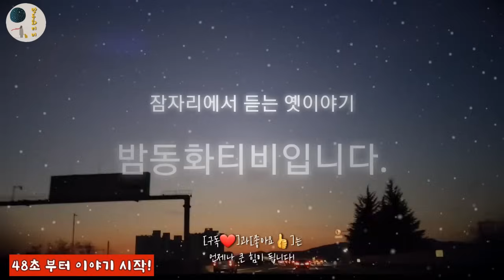🌜[청혼을 거절당한 왕의 딸] 외 잠잘때 듣는 옛이야기 1시간🌛설화/민담/세계옛이야기/고사성어/역사일화/세계명작/동화연속듣기/오디오북/수면동화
00:00 인사 및 이야기 소개
00:48 화목한 가정
05:25 청혼을 거절당한 왕의 딸
11:40 울소 이야기
18:31 칡덮이 마을의 억쇠
25:27 마법사가 된 남편
44:58 참나무와 갈대
48:40 수수씨 재판
54:27 호랑이와 입 고운 나무꾼

밤 동화 TV입니다.
오늘은 화목한 가정을 비롯한
마법사가 된 남편이라는 탈무드 이야기와
청혼을 거절당한 어느 옹주의 이야기 등
1시간 동안 들으실
옛이야기를 준비하였습니다.
재미와 교훈이 가득한
우리 옛이야기 들으시고
오늘도 편안한 밤 보내시길 바랍니다.